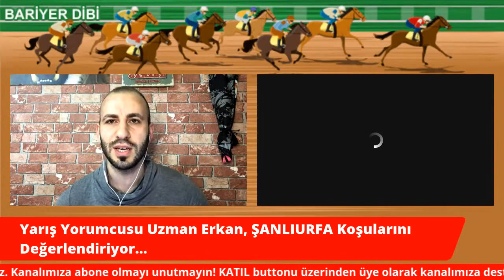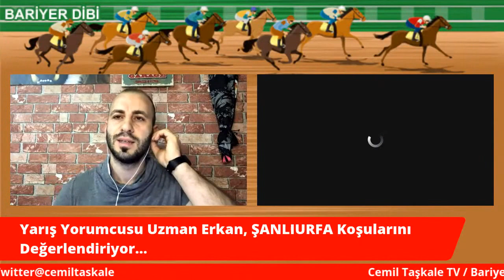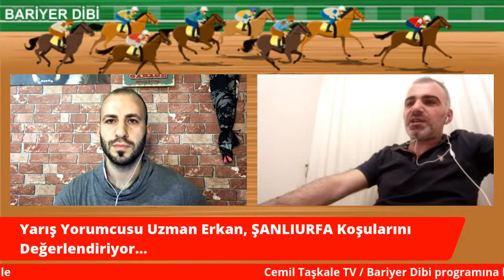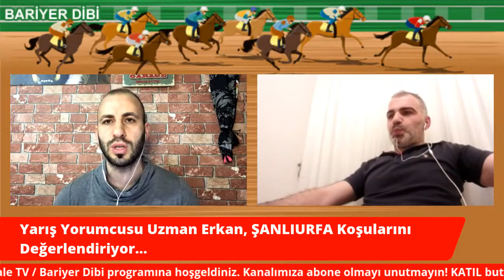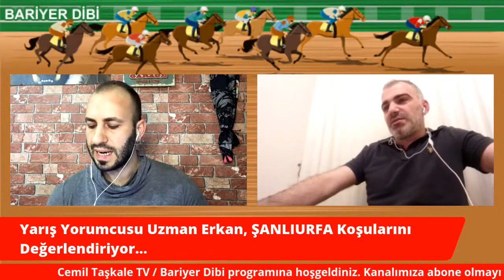(Ücretsiz) Bariyer Dibi / 1 Mart 2021 Pazartesi / Şanlıurfa Koşuları Değerlendiriliyor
Haftanın bazı günleri canlı yayın olarak gerçekleştirdiğimiz Bariyer Dibi programımızda, birbirinden değerli yarış yorumcularının günün koşuları ile ilgili detaylı yorumlarına, tahmin ve şablonlarına erişebilirsiniz. Soru ve mesajlarınız ile canlı yayına katılabilirsiniz.